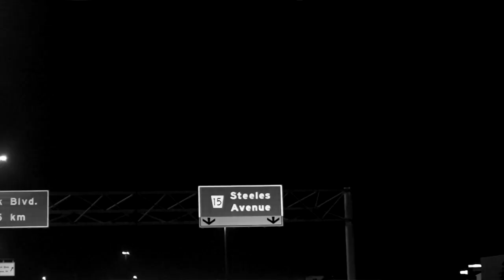410 (official music video) SIDHU MOOSE WALA_SUNNY MALTON new punjabi song 2024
video credit=

Sunny Malton Presents Official Video For "410"
Artist/Lyrics/Composer: Sidhu Moose Wala & Sunny Malton
Executive Producer: Sunny Malton
Visuals Savvy Singh, Preet Chahal & Jyothi Tatter
Special thanks to the one and only, our brother,